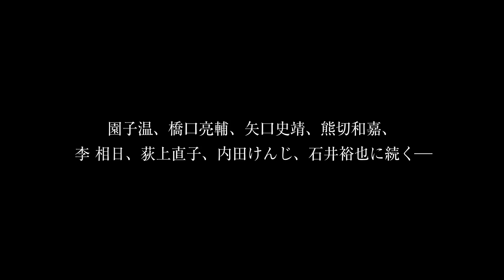新星・阪本一樹×デビュー20周年 俳優・須賀健太 "運命の女"を探す青春ロードムービー『サイモン＆タダタカシ』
若手映画監督の登竜門・PFF（ぴあフィルムフェスティバル）が発見した日本映画界の新たな才能・小田学監督の長編デビュー作『サイモン＆タダタカシ』を一人でも多くの人々に届けるため、皆様のお力をお貸しくださるようお願いします。